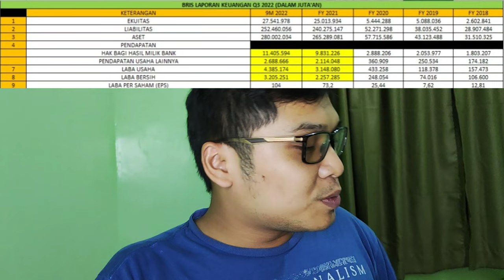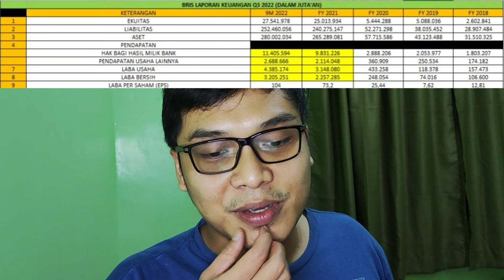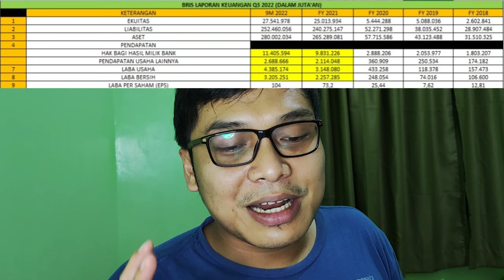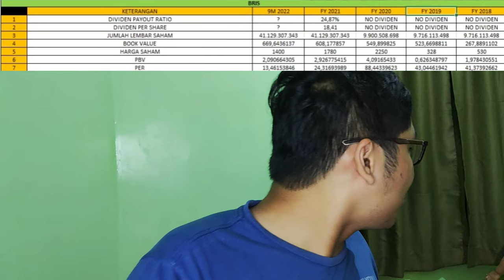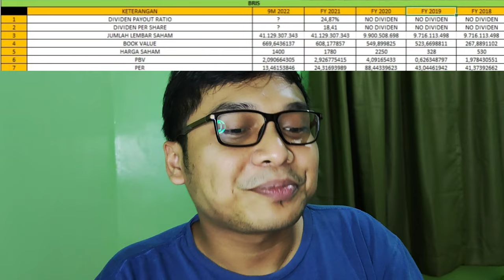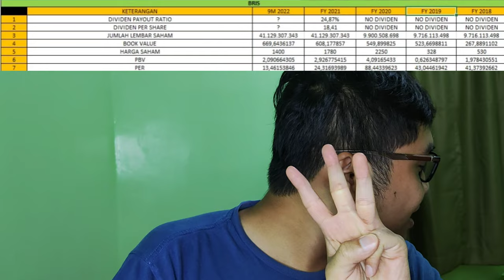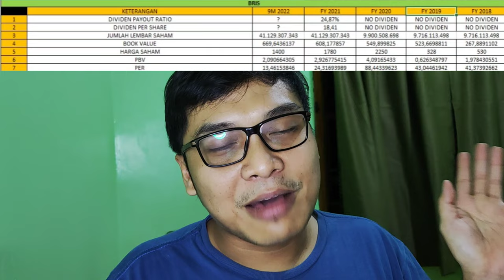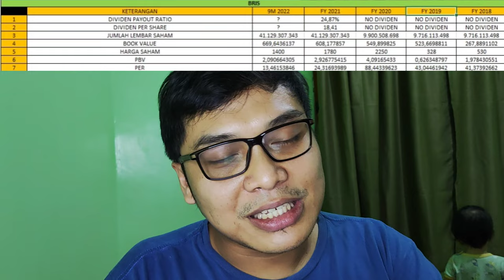PT. BANK SYARIAH INDONESIA TBK. (BRIS) LAPORAN KEUANGAN KUARTAL III 2022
Membahas Saham BRIS berdasarkan analisa pribadi. Semoga bermanfaat.